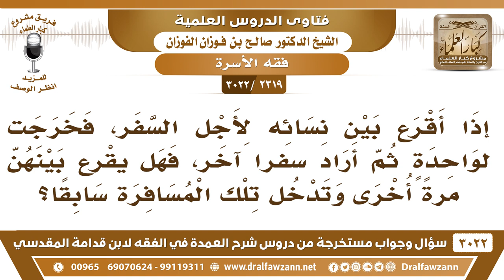[2319 -3022] رجل أقرع بين نسائه في سفر فخرج سهم أحدها، وفي سفر آخر خرج سهم نفس المرأة، فما الحكم؟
-"[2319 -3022] السؤال: إذا أقرع بين نسائه لأجل السفر، فخرجت بواحدة ثم أراد سفراً آخر، فهل يقرع بينهن مرةً أخرى وتدخل تلك المسافرة سابقا؟
الجَوَابُ: لا، ضرورة يعني يقرع بينهن في كل سفر، في كل سفر يقرع بينهن خرجت لها القرعة، تسافر معه ولو أصابت من خرجت معه في السفر الأول.
للاشتراك في قناة الشيخ صالح الفوزان

للاستفسار والإقتراحات والدعم
رئيس الفريق
لمشروع كبار العلماء